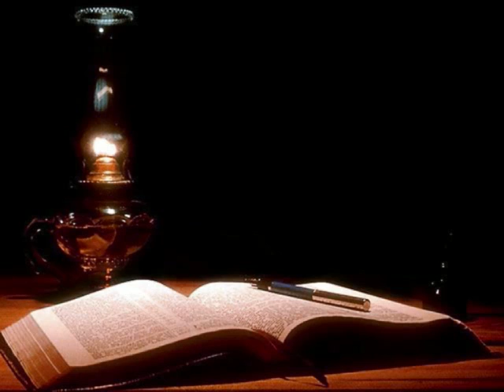Biblische Antworten auf bewegende Fragen 08 - Welche Bedeutung haben die Gebote Gottes heute? (1/5)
Kennen Sie den tiefen geistlichen Sinn der Gebote Gottes? Sind sie auch heute noch gültig? Wurde vielleicht ein bestimmtes von ihnen abgeschafft? In der 8. Folge unserer Serie geht es diesmal um diese und ähnliche Fragen. oder Wenn sie Interesse an einem wöchentlichen Livestream haben, können SIe gerne an den Gottesdiensten via Internet teilnehmen.